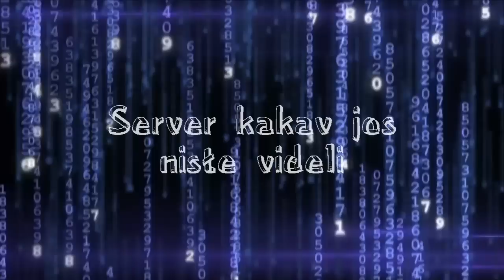[BE] Balkan Extreme |RolePlay| [0.3x] (samp server) Zurka HD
HostName: [BE] Balkan Extreme |RolePlay| [0.3x]
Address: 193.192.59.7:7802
TS3 Balkan Extreme IP: 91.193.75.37:9991